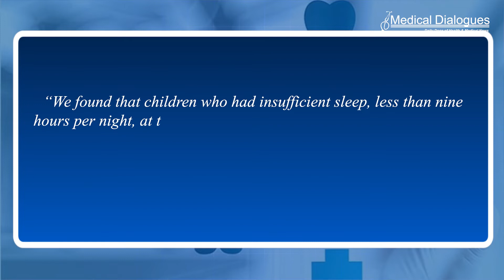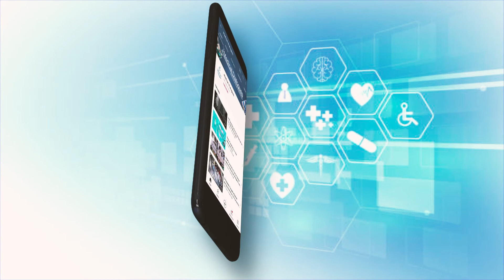The impact of sleep deprivation on kids on cognitive development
The American Academy of Sleep Medicine recommends that children aged 6 to 12 years of age sleep 9 to 12 hours per night on a regular basis to promote optimal health.

To conduct the study, the researchers examined data that were collected from more than 8,300 children aged 9 to 10 years who were enrolled in the Adolescent Brain Cognitive Development (ABCD) study. They examined MRI images, medical records, and surveys completed by the participants and their parents at the time of enrollment and at a two-year follow-up visit at 11 to 12 years of age.